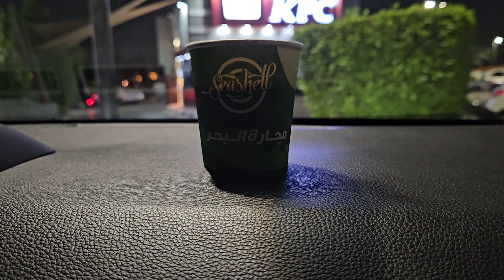দুবাইয়ের আকাশে ভরা পূর্ণিমা আর হাতে আছে গরম কারাক টি |Full Moon in Dubai & its Collab with Karak Tea